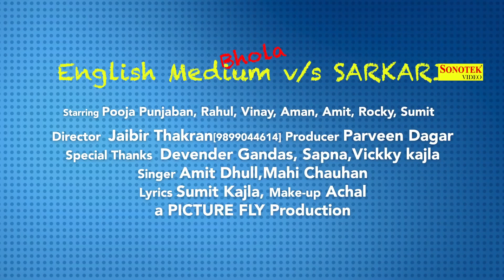शुक्रवार स्पेशल भजन : शिवजी का यह भजन जिसने भी सुना है वो आज तक कभी भी जीवन में दुखी नहीं हुआ है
Title Song :- English Medium Bhola
Singer :-Amit Dhull, Mahi Chauhan
Artist :- Sumit Kajla, Pooja Punjaban, Rock d, Aman Sangwan, Rahul Kajla, Amit, Vinay Chadha,
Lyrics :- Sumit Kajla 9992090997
Music Director :- Mr. Boota
Video Director :- Jai Veer Thakran
Special Thanks
# Digital Work

Rathore Bhakti